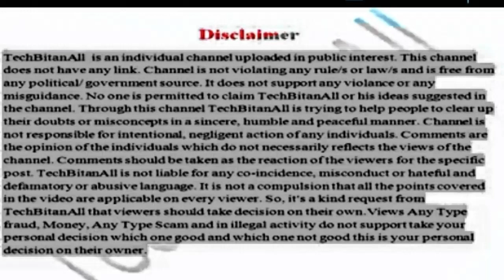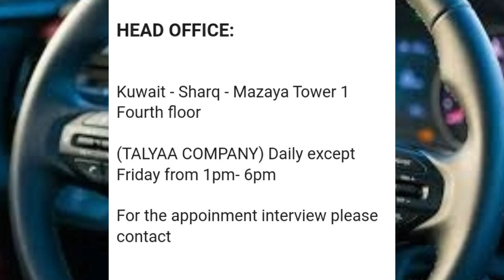Kuwait Airport jobs vacancy 2019 |fabricator jobs|telugu lo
Kuwait jobs vacancy fabricator electric helper lobar machine jobs vacancy
More information in this video contact phone number email  sand c v in email @phone number